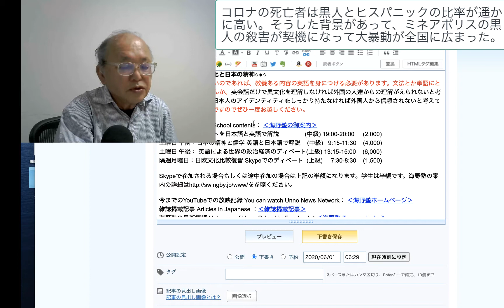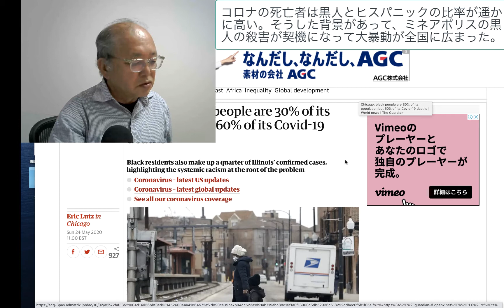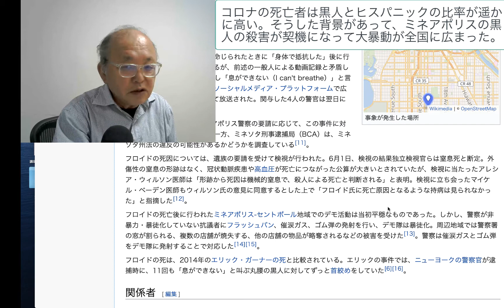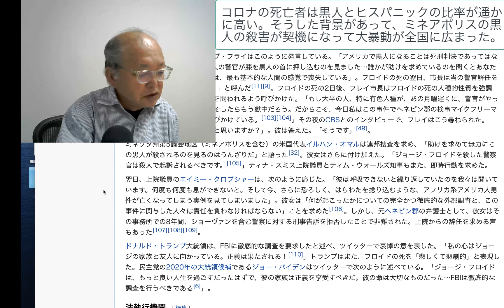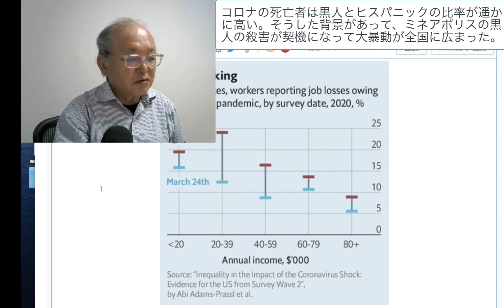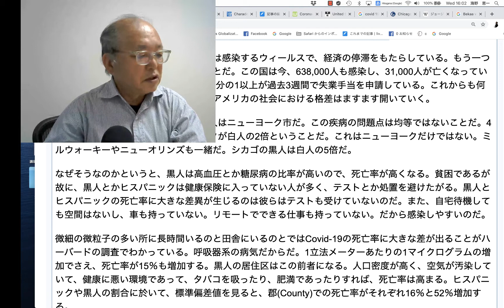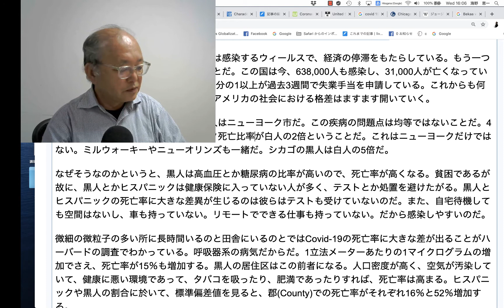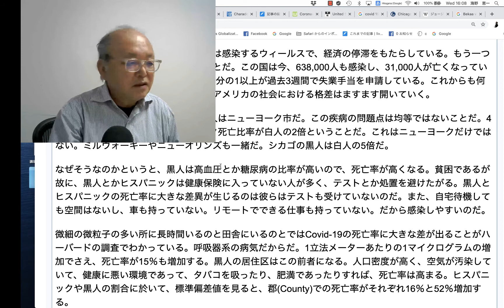コロナの死亡者は黒人とヒスパニックの比率が遥かに高い。そうした背景があって、ミネアポリスの黒人の殺害が契機になって大暴動が全国に